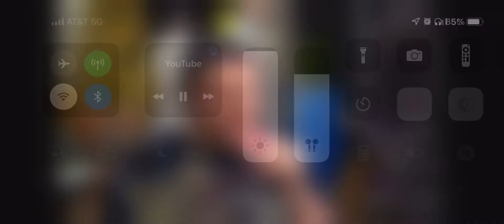Schlatt tells you he’s gay